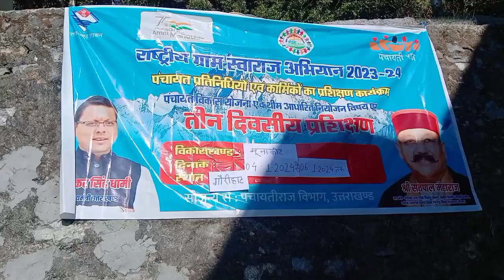siwanshi thapa#vlogs#panchaytiraj#parshikshan hua panchayat ghar#gourihat main